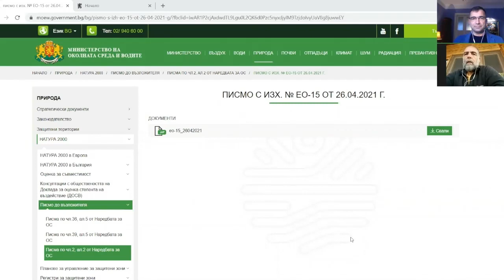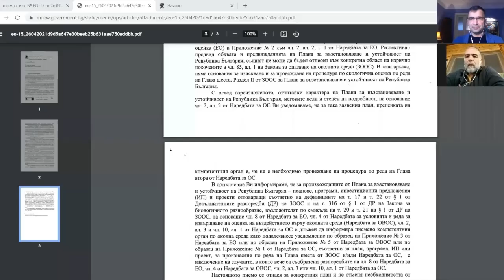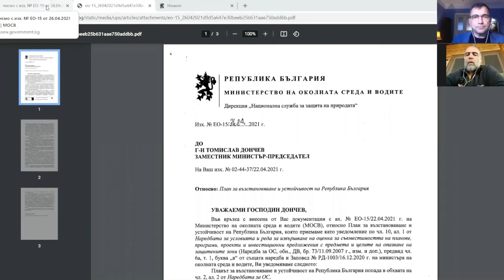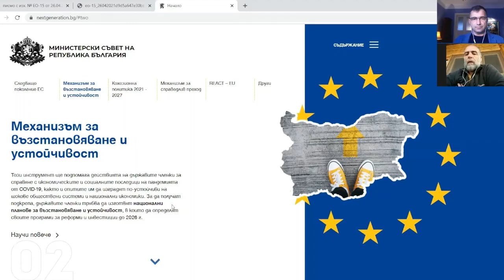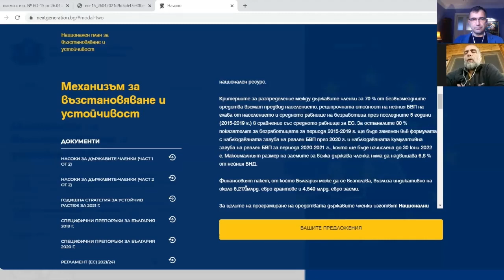Павел Антонов разговаря с Тома Белев относно Националния план за възстановяване и устойчивост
Писмото, с което МОСВ освобождава националния План за възстановяване и устойчивост (НПВУ) от оценка за съвместимост и екологична оценка, се появява мистериозно на страницата на ведомството със задна дата, устоновяваТома Белев на 5 май 2021. Антидатирането е престъпление, а за обжалване на решението остава един ден. Вижте подробностите във видеоразговор с Тома Белев за недостатъците на НПВУ, сред които липсата на ангажимент към горите на България.

Видеото е изготвено в рамките на проект № GEF-21-17 “Насърчаване на обществения дебат по процеса на зелено възстановяване и устойчивост в България“(Fostering Public Debate on Green Recovery and Resilience Process in Bulgaria)”. Проектът се осъществява от Зелената европейска фондация (Green European Foundation) в сътрудничество с фондация „Блулинк“, с финансовата подкрепа на Европейския парламент. ЕП не е отговорен за публикуваното съдържание.

БлуЛинк осъществява видео излъчвания в различни формати с подкрепата на „Граждани за Европа“ (Citizens for Europe)